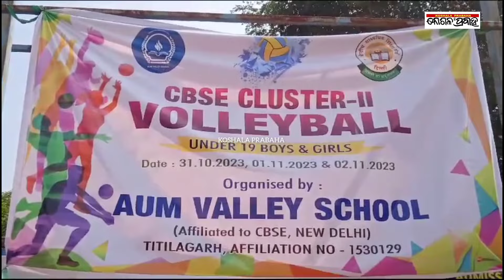ସିବିଏସଇ ଭଲି ବଲ୍‌ କ୍ଲଷ୍ଟରର ଦ୍ୱିତୀୟ ପର୍ୟ୍ୟାୟ ପ୍ରତିଯୋଗିତା ଆୟୋଜିତ/@koshalaprabaha2399